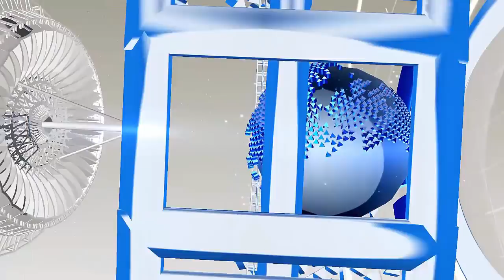यहां विसर्जित होंगी Sridevi की अस्थियां, रामेश्वरम पहुंचे बोनी कपूर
Bones of Bollywood actress Sridevi will be immersed in Rameshwaram on Saturday. If news is to be believed then Sridevi's Husband Boni Kapoor has reached here with osteoporosis. Sridevi was born in Tamil Nadu, so his bones are being immersed in Rameshwaram. Explain that Sridevi died on February 24 in a Dubai hotel
According to reports, Sridevi was killed in a bathtub in a hotel in Dubai. His body was brought to Mumbai on 27th February and on February 28, the funeral was done with the state honor. After the last rites of Sridevi, Bonnie Kapoor had all thanked. He said, 'I am grateful to the fans of my family, friends, well wishers and Sridevi who stand with us'. He said, "I am lucky that I got the cooperation and love of Arjun and Anshula. They were strong pillars for me, happiness and Jahnavi.
HJ NEWS !!